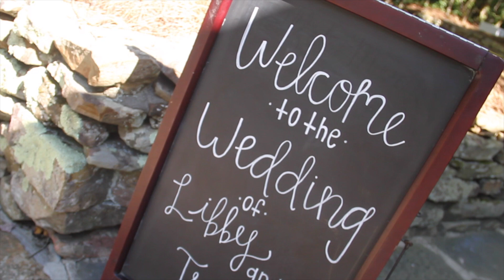Travis and Libby's Wedding - 9/6/2019